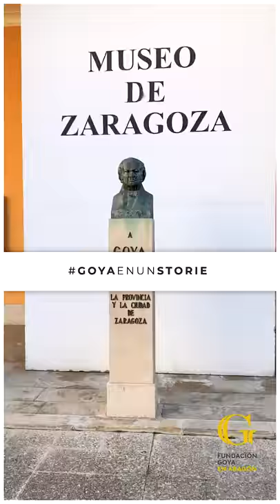GoyaEnUnStorie. Antecedentes artísticos: Bayeu en el "Retrato de doña Feliciana Bayeu Merklein"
¿Con qué artista compartió Goya profesión y familia?
Con FranciscoBayeu, considerado una de las principales figuras del arte español del siglo XVIII: el también aragonés fue su maestro y cuñado, tras casarse con su hermana, Josefa Bayeu.

Él le introdujo en la Corte real y, previamente, le había enseñado técnicas pictóricas en un siglo en el que Zaragoza se convirtió en un foco artístico de primer orden gracias a la decoración de parte de la basílica del
Pilar y la construcción de su Santa Capilla.

Bayeu siempre destacó por su calidad como fresquista, pero también por su capacidad para el retrato, algo compartido con Goya. Así lo demuestra en este retrato a su hija, Feliciana Bayeu, donde la plasma como una joven de rostro dulce y expresivo, con la mirada tierna y rasgos suaves. Destaca el modelado de la cara, de gran fuerza expresiva, y las calidades, conseguidas con pinceladas muy sueltas y empastadas que le ayudan a representar la toquilla de lana blanca sobre los hombros, generando el efecto de textura rugosa.

El cuadro se puede contemplar en la sala dedicada a los antecedentes artísticos de Goya del Museo de Zaragoza.
🖼️ Retrato de doña Feliciana Bayeu Merklein. Hacia 1790. Oleo sobre lienzo.